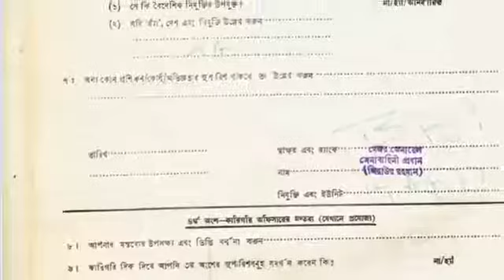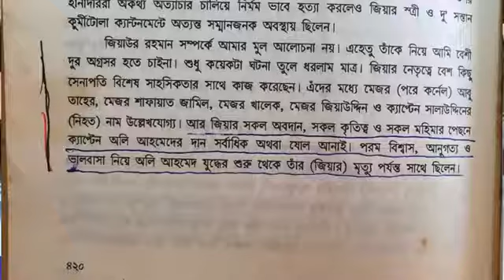অলী আহ‌ম্মেদ এর অনলাই‌নে বি‌শেষ সাক্ষাতকার দেন কনক সা‌রোয়ার এর নিকট ।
প্রকৃত  ই‌তিহাস জানুন